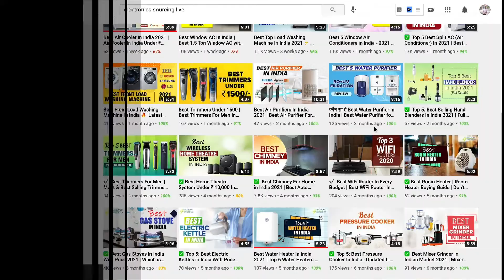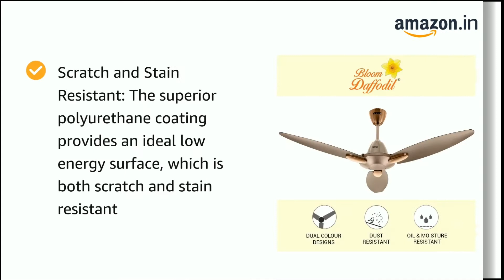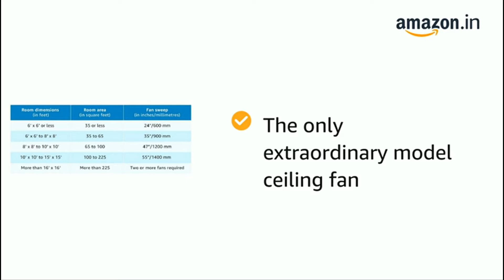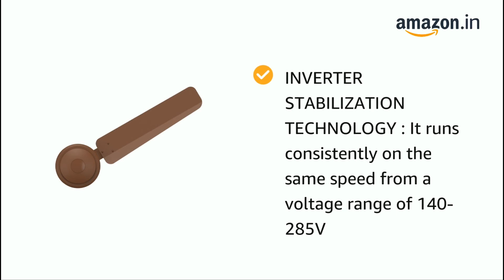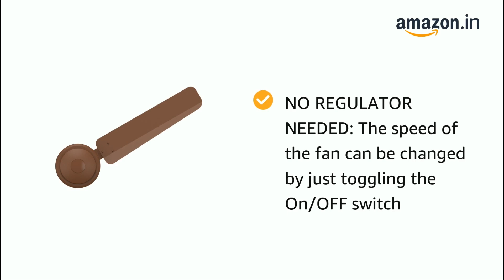Best Ceiling Fan In India 2022 ⚡ Best Ceiling Fan Under 2000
In this video, I will talk about Best Ceiling Fan 2022 in India. I am going to recommend you the Best Ceiling Fan 2022 for Home or Office In India. Most of us do not put much focus on buying Ceiling Fans and are never concerned about their specifications. We all just want the Best Ceiling Fans under 1500 or maybe Best Ceiling Fans under 2000 with good design and color. But not anymore, I will make you understand the technology involved in Ceiling Fans, Smart Ceiling Fans, BLDC Motor Fans, and make you understand the difference between them. I will share all the information I have gathered during my research in this Best Ceiling Fan 2022 in India Video. There are many brands offering many Models of Ceiling Fans in India, like @Luminous India​ @Usha​ @Crompton Greaves Consumer Electricals​ @Havells India​ @Atomberg Technologies​ @OrientElectric​ @Bajaj Electricals​  , and many more, but which Ceiling Fan is Good for your Home or Office? I will tell you everything in this video, and you will be able to buy Best Best Ceiling Fan 2022 in India for your home or office, after watching this video without skipping.

Time Stamp
00:05​ Video Introduction
00:40​ Best Ceiling Fan 2021 No 5
01:21​ Best Ceiling Fan 2021 No 4
02:00​ Best Ceiling Fan 2021 No 3
02:36​ Best Ceiling Fan 2021 No 2
03:20​ Best Ceiling Fan 2021 No 1
04:13​ Ending Statement

Products Featured in this Video:

• Atomberg Renesa 1200

• Atomberg Efficio+ 1200

• Crompton Aura Prime Antidust

• Orient Electric Wendy

• Havells Leganza

• Usha Bloom Daffodil

• BEST Offers on Ceiling Fans Available Today

These Ceiling Fans are Under 2000 and are worth buying if you have Less Budget:

• Crompton Superbiz Deco

• Luminous Dhoom

• Usha Diplomat

• Orient Electric Apex-FX

• Today's BEST Deals on Amazon

NOW YOU CAN CHECK RECOMMENDED LIST OF PRODUCTS FOR 2022

• TV List 2022

• Geysers List 2022

• Inverter & Battery List 2022

• Microwave List 2022

• Washing Machine List 2022

• Refrigerator List 2022

• AC List 2022

• Home Theatre List 2022

• Laptop List 2022

Related article on Website

This Video talk about

Best ceiling fan in India 2022
Best ceiling fan
Best ceiling fan in India

SUBSCRIBE TO OUR CHANNEL, and PLEASE SUPPORT US TO GROW ON YouTube by SHARING THIS VIDEO with your friends, and with people who are looking to buy Best Ceiling Fan in 2021.